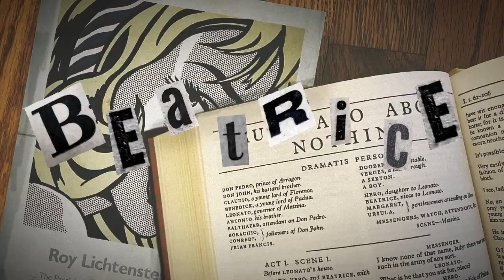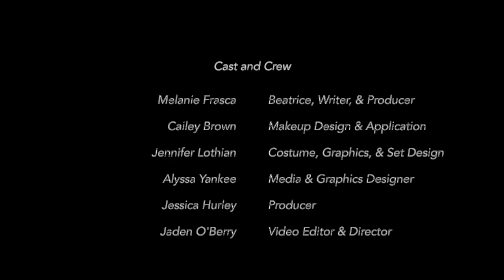Painted Through Her Eyes: Beatrice (3.5)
You know her name, but not her story.
Inspired by the famous works of 1960s American pop artist Roy Lichtenstein, comes a retelling of Shakespeare's classic play "Much Ado About Nothing," told from the very perspective of Benedick's "fiery" and "sharp" love interest herself, Beatrice.
The world through her eyes was only ever seen as one where men do whatever they can to hurt the women that love them while making them submissive under the false label: "relationship."
In this look at Shakespeare's classic work, we see Beatrice's side of the story, and how she learned that opening up her heart didn't have to mean losing herself, too.